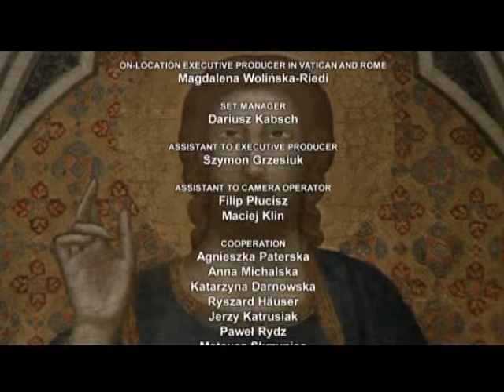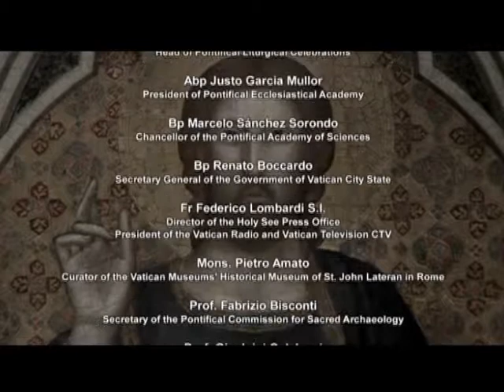Descobrindo o Vaticano: 08/14 – Antiguidades Papais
DESCOBRINDO O VATICANO

SÉRIE DOCUMENTÁRIA COM 14 EPISÓDIOS
Um olhar em vários lugares do Vaticano, esta série levará você para dentro de sua fascinante história e oferece um vislumbre único da vida diária do Vaticano, com comentários de líderes da Igreja, jornalistas e outras figuras conhecidas.

Uma exploração dos Museus do Vaticano e sua história.

Colabore com o canal Guigo Cartuxo:

Ajuda-me a espalhar essa alegria de que Tu és o meu Redentor e Salvador.
Obrigado, Jesus!
Obrigado!
Amém.